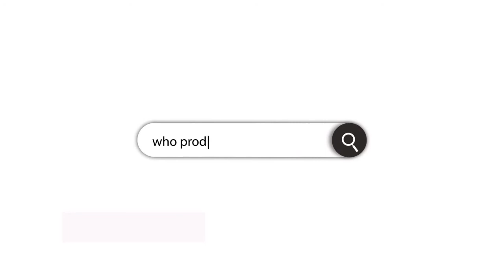Comfortable South Philadelphia Home For Sale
Close to Everything - Well maintained South Philadelphia Home for Sale